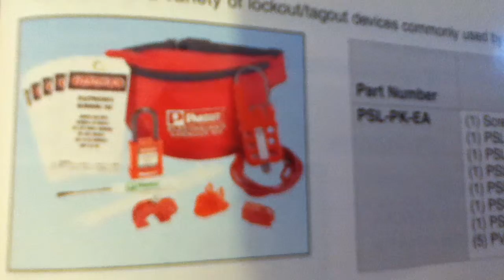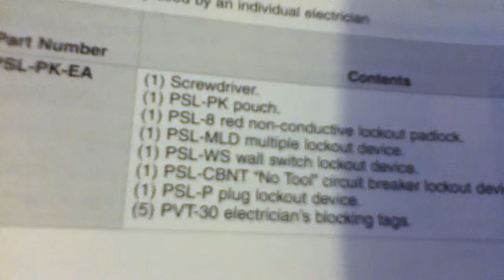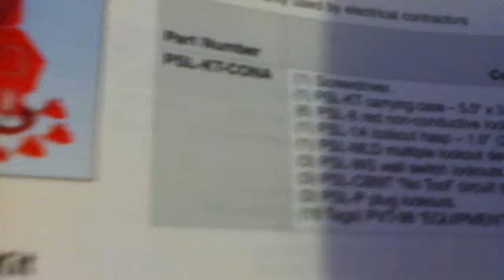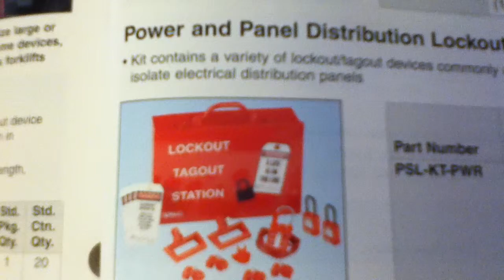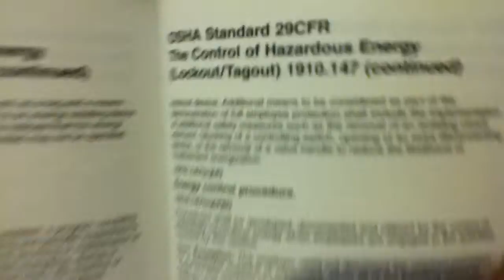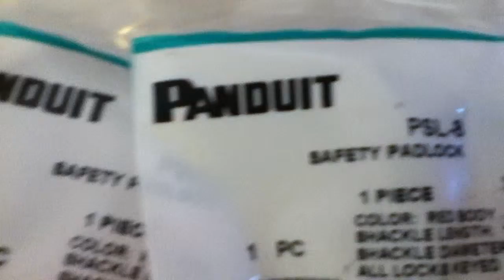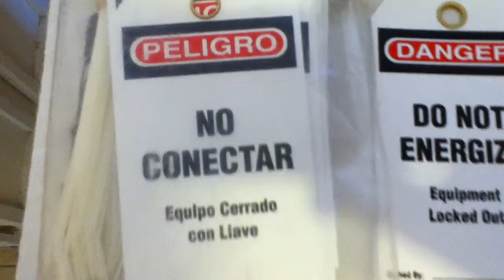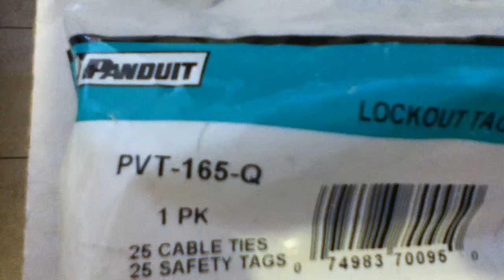Kit de Seguridad para Electricistas PSL-PK-EA Electrian Lockout kit, Tagout, Panduit, Industrial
Somos Distribuidores y manejamos todos los productos para Candadeo y Tarjeteo para Seguridad Industrial (Lockout Tagout), si usted require alguno de estos productos o require algun apoyo técnico, pongase en contacto con nosotros:

Algunos de los productos que manejamos son :
Non conductive lockout padlocks, High security padlocks, laminated steel padlocks, lockout hasps, write on safety tags

Lockout - Tagout
The occupational safety and health administration (OSHA) mandates that all energy sources be isolated and locked out to protect employess from injuries cause by the accidental startup of equipment under repair or service. OSHA 1910.147 outlines the control  of this hazardous energy with an effective lockout tagout program. INNOVATIVE offers a Panduit complete line of lockout tagout products to aid in compliance with OSHA 1910.147 including:

Training manual and videos to help train employees on the requirement of lockout tagout.
Extensive line of universa, high quality devices to lockout a variety of energy sources.
Lockout tagout kits and stations that offer a convenient method to store and contain lockout devices, tags, and padlocks
High quality, durable, secure padlocks in a variety of styles, colors, and keying configurations that ensure safety and security.
Extensive line of safety identification products that include tags, signs, and warning labels.

Panduit offers everything you need to establish and maintain an effective lockout tagout program. Ensure employee safety while conducting lockout tagout procedures by utilizing Panduit innovative products and high quality materials.